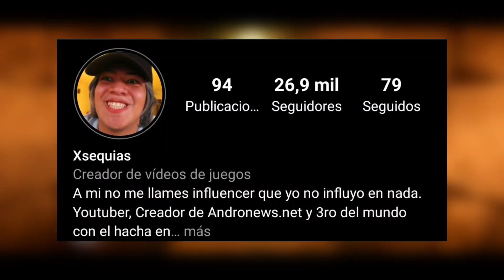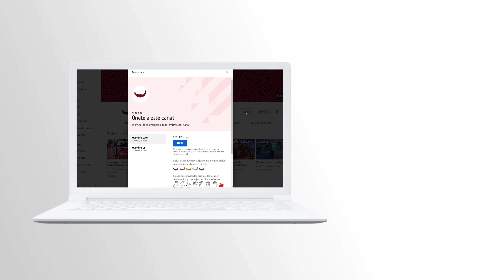¿Vale la pena NieR Re[in]carnation?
Participa en la SUPERPROMO de Huawei recibiendo un 15% de regreso por las compras que realices dentro de los juegos